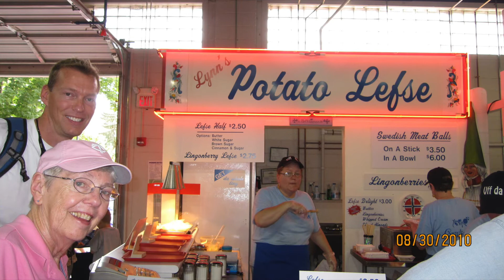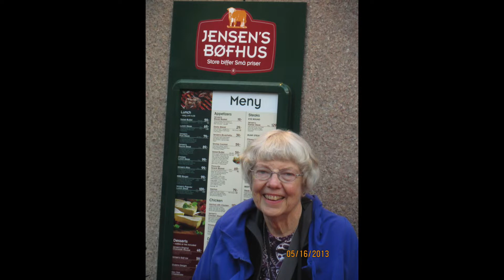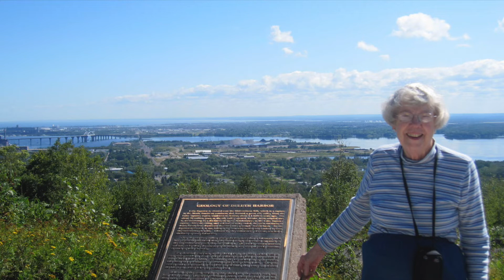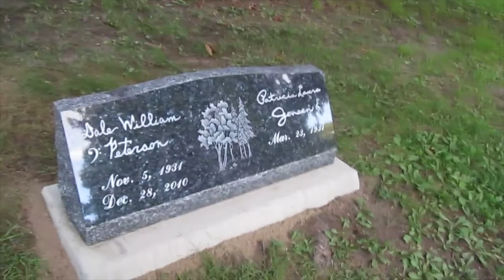Patricia Laura Jensen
Patricia Laura Jensen,   Age 90
Funeral Time: Monday, February 14, 2022 at 2:00 PM
Funeral Location: First United Methodist Church, Sartell, Minnesota
Burial Location: North Star Cemetery, St. Cloud, Minnesota

Patricia Laura Jensen, 90
Osakis, MN
March 23, 1931 – February 8, 2022

    Patricia Laura Jensen, age 90, formerly of St. Cloud, MN, died on February 8, 2022, in Osakis, MN from complications of influenza and pneumonia.
     Funeral services will be held on Monday, February 14, 2022 at 2 PM, at the First United Methodist Church in Sartell, MN. Masks are required. Visitation will start at 1 PM. Burial will be in North Star Cemetery, St. Cloud, MN. Funeral arrangements were made by Benson Funeral Home, St. Cloud, MN.
     Patricia Laura Jensen was born on March 23, 1931, to Harold Nels and Ella Alvira (Jackson) Jensen at Naeve Hospital in Albert Lea, MN. In kindergarten, when her teacher asked her what her name was, she replied, “Laura”.
     In 1940, her family moved to Minneapolis. She graduated from Roosevelt High School in 1949. One of her high school teachers insisted she had to be known by her legal name, so Laura became Patricia. Following high school, Patricia went to Macalester College, where she met Dale Peterson. In 1953, Patricia started teaching in the Minneapolis Public schools, and in January 1954, she and Dale married.
     Patricia and Dale had four children: Toni, Jeffrey, Traci and Jim. The family moved to Saint Cloud, MN in 1966 and shortly thereafter, joined the First United Methodist Church where Patricia and Dale were active church members.
     Patricia continued her career as an educator working for the St. Cloud Public Schools, as both an educator and Director of Elementary Curriculum. She obtained two masters; Reading and Elementary Education, and in 1976 while working on her Specialists (EdS) degree, was the interim principal of Westwood Elementary.
     Patricia Laura retired from public education in 1986. Besides pursuing a career as a consultant, Patricia and Dale traveled extensively to Europe, Costa Rica, and Iceland. In February 2014, she traveled to Northern Alberta to watch the northern lights.
     Patricia was proud of her Danish and Swedish heritage and while in her 70s, learned Swedish so that she could communicate with Swedish relatives in their native language.
     Her first husband Dale died in December 2010. Patricia married John Mork, a retired physician who also sang in the church choir, on October 21, 2017.
     Patricia and John enjoyed four happy years together, wintering in Arizona and summering in Minnesota. Patricia decided that since she was no longer in high school, she would resume the name Laura.
     Patricia loved music, traveling, her family, her friends and her church.
     She is survived by her husband, John Mork, her children, Toni (Ned) Bixby, Jeffrey (Angela Howard) Peterson, Traci (Julie Grant) Peterson and Jim (R. Tony Smith) Peterson, her granddaughter Meghan Peterson, and numerous family and friends.
     Patricia Laura Jensen was preceded in death by her parents, her first husband Dale Peterson, her sister Anne Lein, and her brother Jim Jensen.
     The family would like to thank the staff at Galeon and West View, Pastor Leah Rosso, Dave and Jane Mork, Allen and Mary Mork, Bill and Volda Mork, and Terri Kelly for their amazing care and compassion in Patricia’s final days.
     In lieu of flowers, the family requests donations to the First United Methodist Church of the St. Cloud Region or to a charity of your choice.